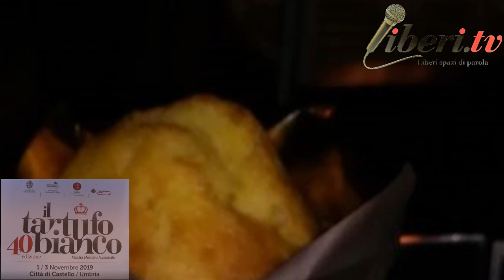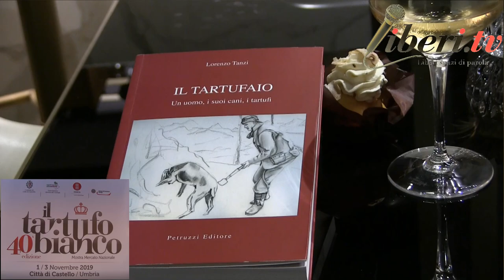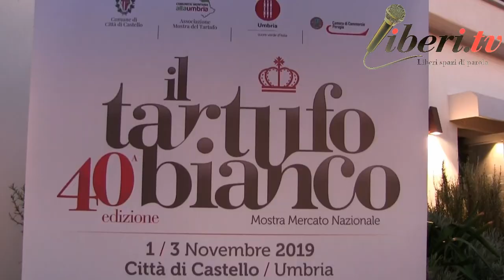Lorenzo Tanzi - Presentazione della 40° Mostra del Tartufo bianco di Città di Castello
Presentazione della 40° Mostra del Tartufo bianco di Città di Castello.
Dall'1 al 3 novembre 2019 in scena "Le quattro stagioni del Tartufo". Novità 2019: il Trifola Finger Food, per festeggiare lo storico avviversario.
Organizzato da MG Logos - Roma, Divinity Terrace -17 ottobre 2019

Intervista a Lorenzo Tanzi, studioso del tartufo e autore del libro "Il tartufaio" , Petruzzi Editore